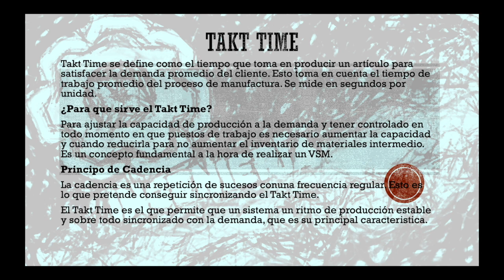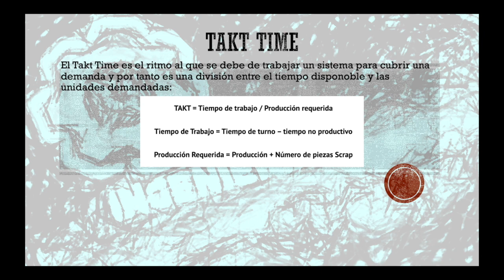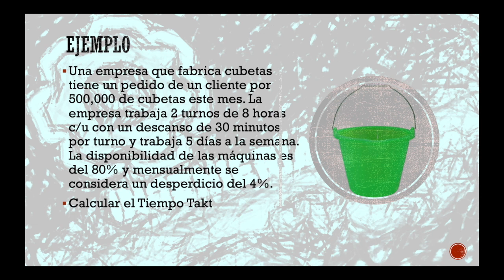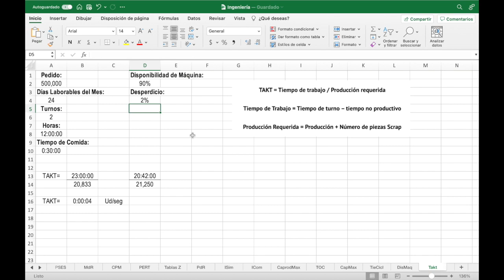Que es el TAKT TIME y como se calcula